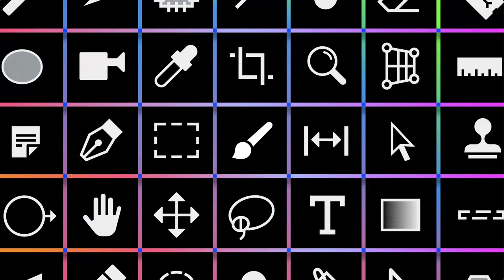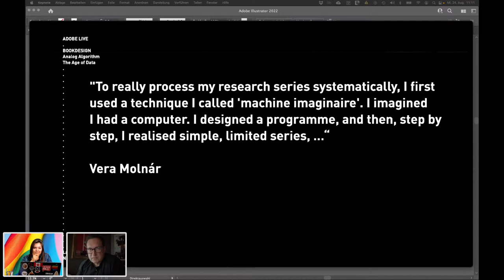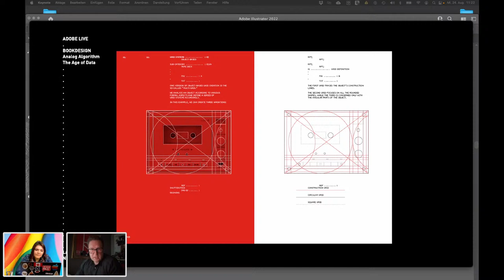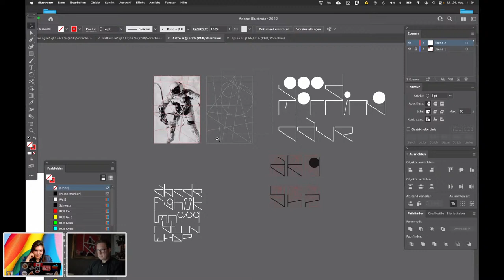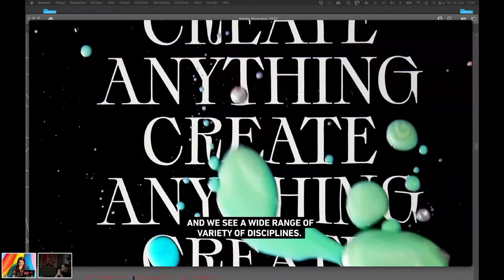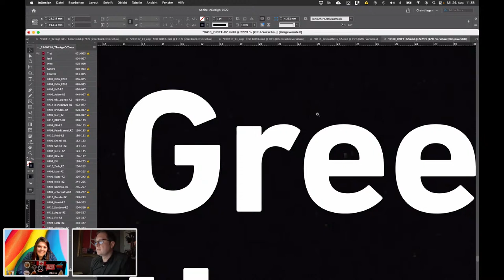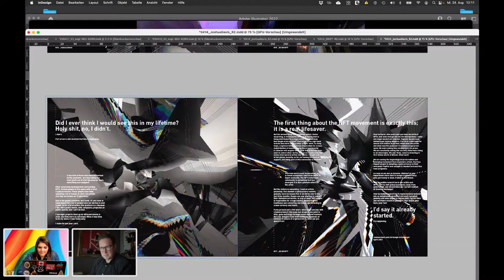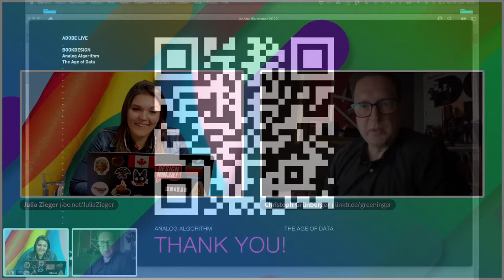Grafikdesign mit Christoph Grünberger | Adobe Live